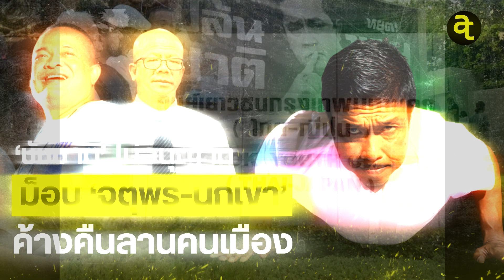'ชัชชาติ' ไม่อนุญาตม็อบ 'จตุพร-นกเขา' ค้างคืนลานคนเมือง